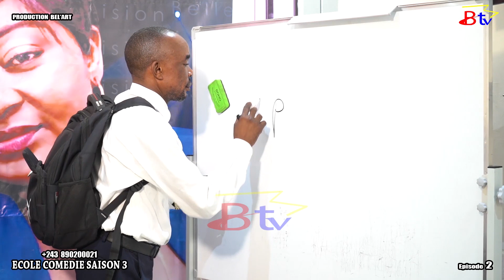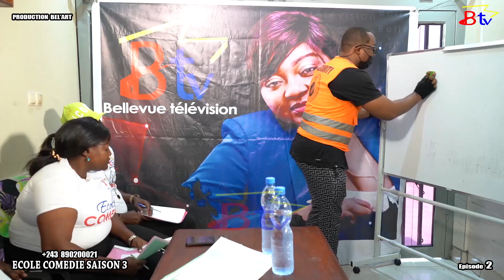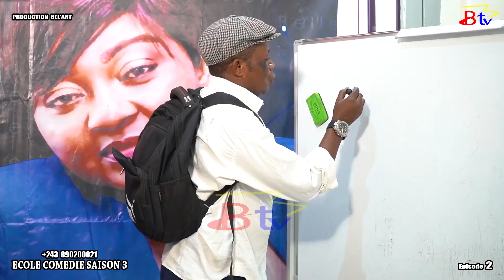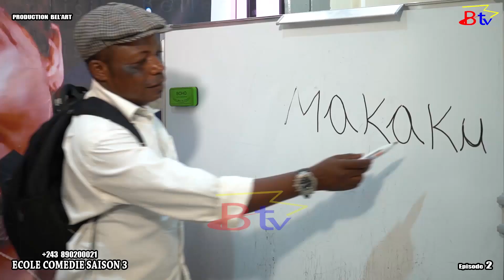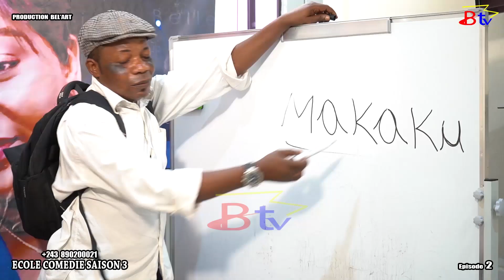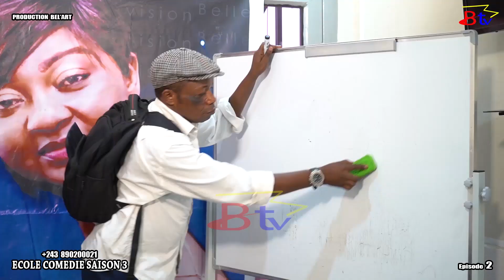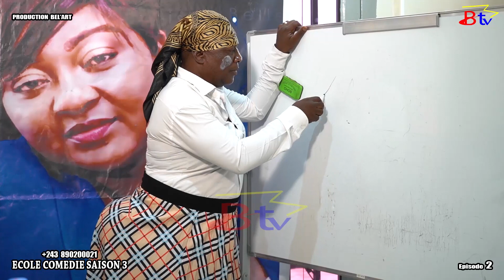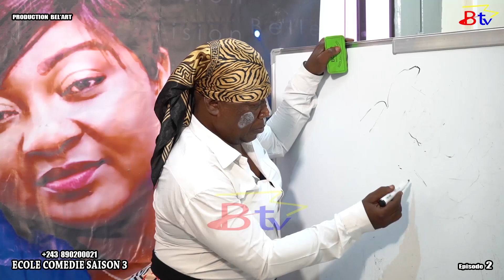ÉCOLE COMÉDIE SAISON 3 partie 2